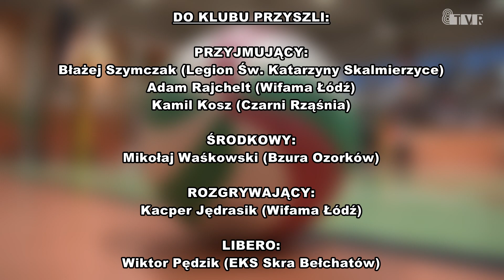Podsumowanie sezonu Tubądzina Volley MOSiR Sieradz. Transfery, cele na nowy sezon | PROGRAM SPORTOWY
W najnowszym odcinku "Programu Sportowego" podsumujemy sezon w wykonaniu siatkarzy drugoligowego Tubądzina Volley MOSiR Sieradz. Powiemy też o transferach i celach na nowy sezon. Zdradzimy też kilka ciekawostek z życia klubu - o cenach biletów wstępu na mecze, celach transferowych i Klubie Kibica.